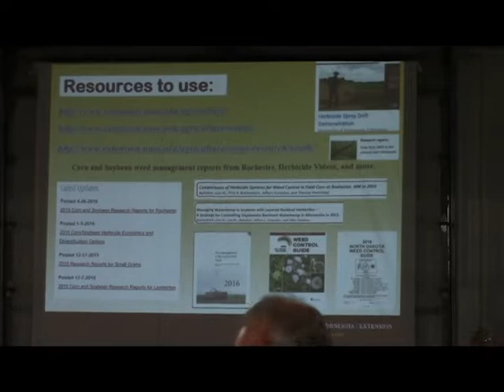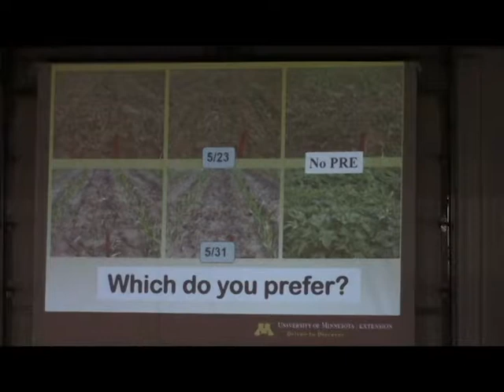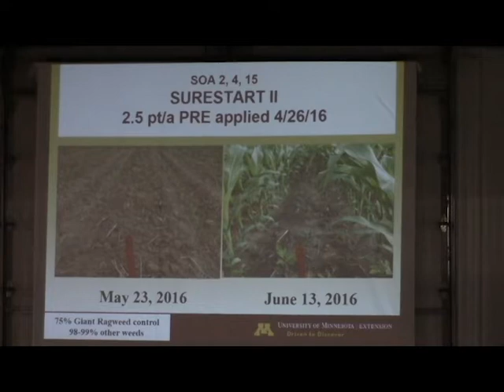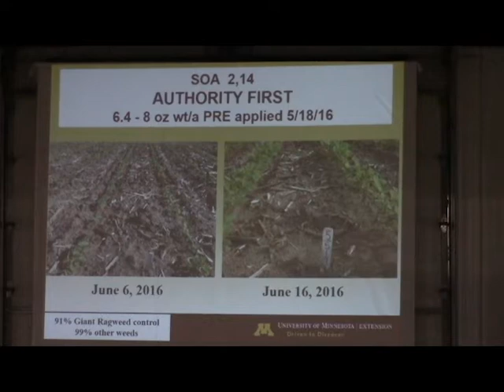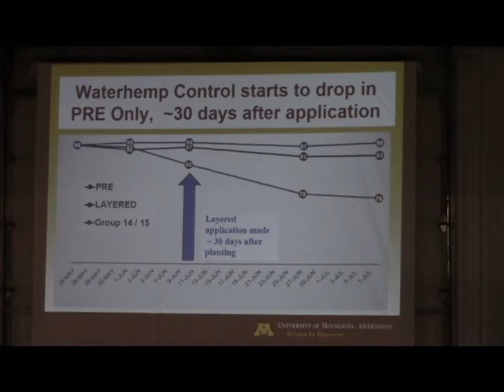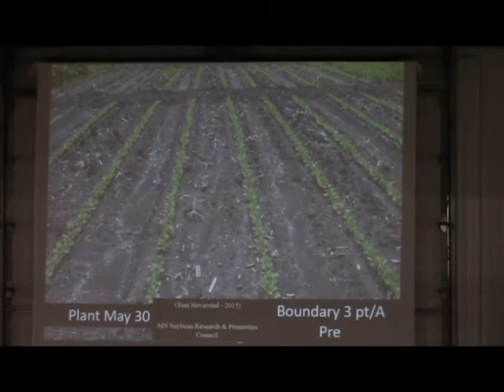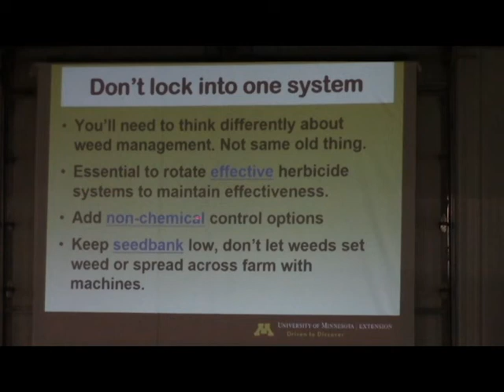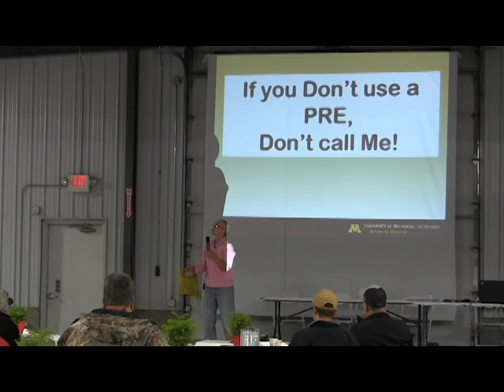Lisa Behnken: Albert Lea Seed Open House 2016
From the 2016 Albert Lea Seed Open House

Lisa Behnken, Extension Educator for Crops at University of Minnesota Extension discussing weed control in conventional corn & soybeans.